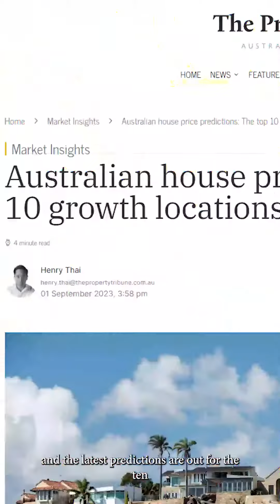MARKET UPDATE VIDEO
🔑 Unlock your path to success with our exclusive insider update! 🔑 Discover game-changing property trends, untapped investment secrets, and expert market insights that have the potential to skyrocket your financial success!

Looking to start your property journey?